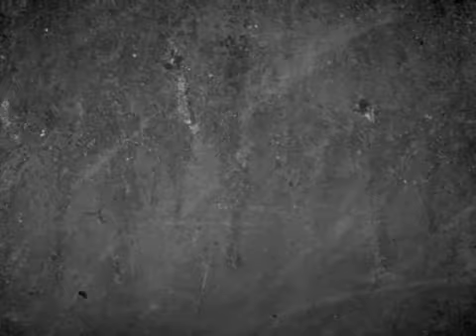MONDIALE 2011 Starry Town Junior Winners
Terranova: P.M.T. Starry Town For Shadow's Eternity
Bovaro del bernese: Starry Town Faberge

Video by : Perros en acción World Dog Show París 2011